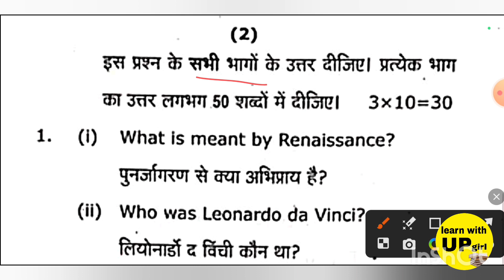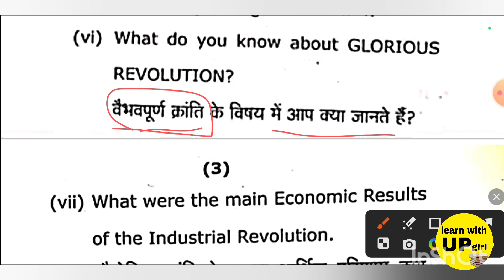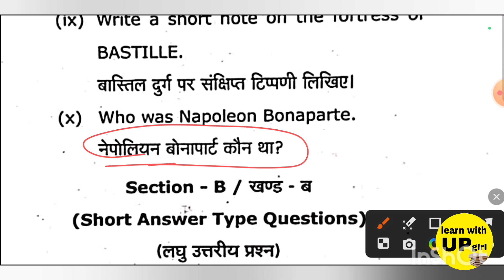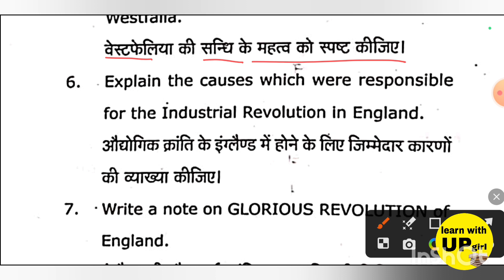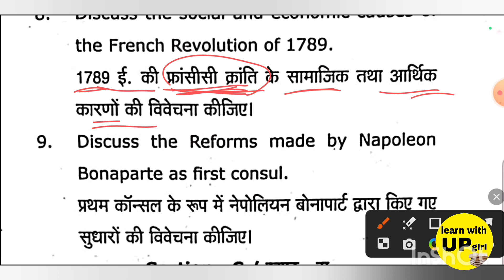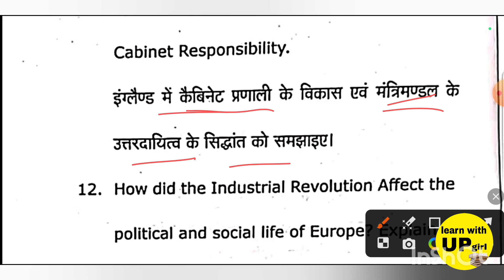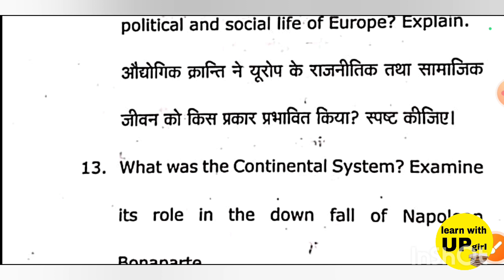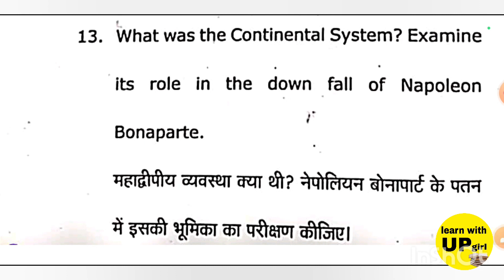Ba 5th semester history paper 2nd previous year paper | Ba 5th sem. history most important questions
medieval history solved subjective model Paper-2024 for ba 5th semester,

history for ba 5th semester solved model Paper-2023, history ba 5th semester, geography ba Semester-v, history notes ba 5th semester, history live class ba 5th semester, history ka solved model Paper-2023 ba 5th semester,

ba 5th sem history syllabus,
ba 5th semester history syllabus,
history 5th semester syllabus,
b a 5th sem history syllabus,
5th semester history syllabus,
ba 5th semester history,
history 5th semester,
5th sem history syllabus,
5th semester history,
b.a 5th sem political science syllabus,
ba 3rd year 5th semester history,
ba 5th semester history ka syllabus
social welfare department recruitment 2023,
5th semester history general syllabus,
5th semester history unit 1.,